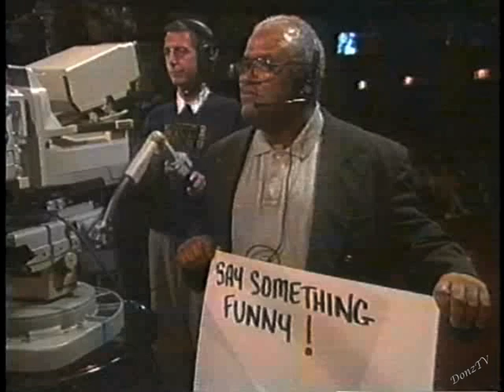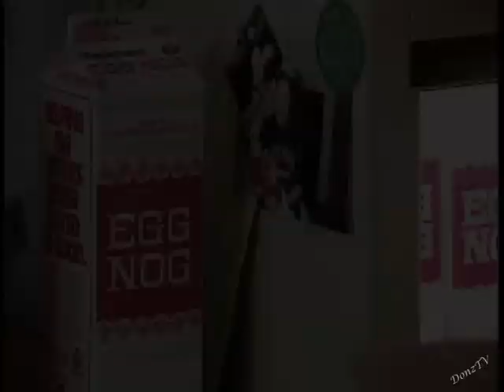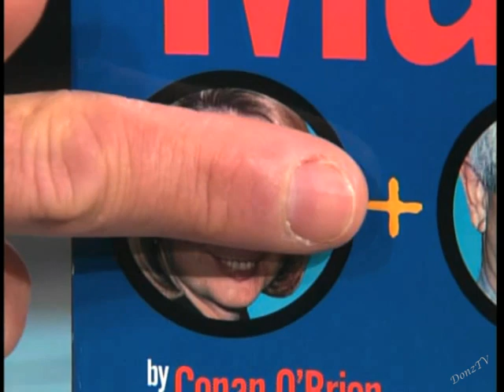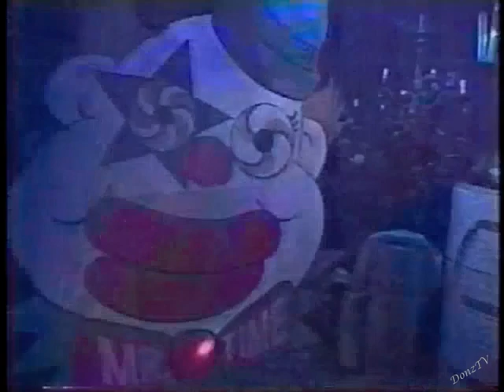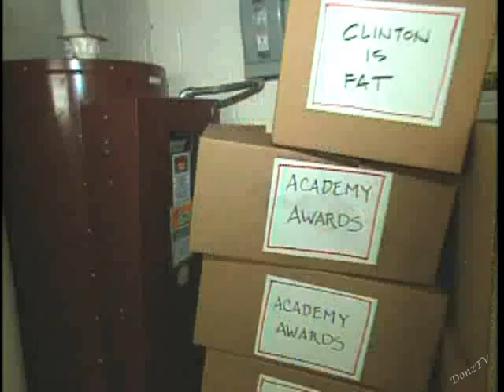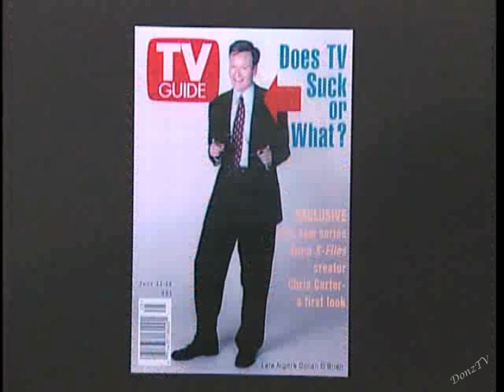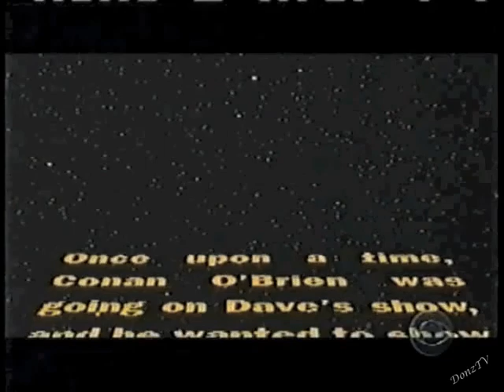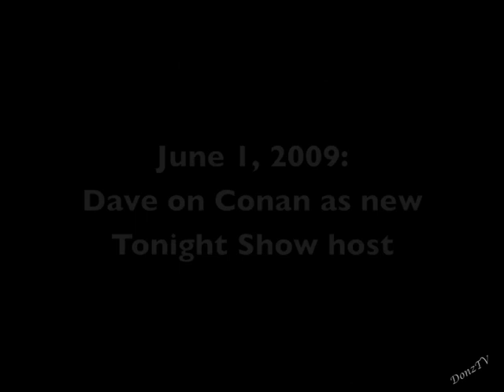David Letterman and Conan O'Brien, Part 1: 1993-2009, Recut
September 13, 2018, marks Conan O'Brien's 25th year on late night television. Here's a two-part Dave/Conan compilation to commemorate the milestone.

Part 1 documents Dave's and Conan's interactions on each other's shows from 1994 to 1999, followed by Dave's reactions when Conan was awarded The Tonight Show in 2004 and then finally took over the show in 2009.

NOTE: Part 1 is a recut; the bird network blocked part of the 2/28/84 video, so that's been deleted here. (Why they blocked part but not all, and why they left alone a poorer-quality version uploaded elsewhere last December escapes me, but thus is the arbitrary corporate logic.)

In the absence of further appearances, Part 2 is devoted mostly to Dave's gags and running commentary on the fiasco that was The Tonight Show in January 2010. The collection ends with Conan's last Late Show guest appearance in 2012.

Part 1
Beginning where we left off before Conan's Late Night debuted:
1. June 25, 1993. On the final Late Night with David Letterman, Dave wishes Conan well and hopes to someday be invited onto his upcoming show.*
2. February 28, 1994. Dave guests on Late Night with Conan O'Brien.
3. July 29, 1994. Conan guests on Late Show, 1.
4. March 21, 1995. Dave's pre-Oscar nightmare.
5. May 2, 1995. Late Show's stand-by audience is sent to LNwCO. (Inclusion of the giant rat at the beginning is paid off at the end.)
6. December 19, 1995. A Day in Dorothy's Life (excerpt).
7. January 26, 1996. Conan guests on Late Show, 2.
8. February 23, 1996. Cold Open on LNwCO.**
9. February 6, 1996. Joan Collins guests on Late Show (excerpt).
10. March 19, 1996. Dave makes a surprise appearance on LNwCO to talk to Joan Collins.***
11. March 27, 1996. Dave goes to LNwCO and gives Conan a joke.
12. May 24, 1996. Dave and Conan in Late Show's cue cards room.
13. June 24, 1996. Conan guests on Late Show, 3.
14. January 13, 1999. Conan guests on Late Show, 4.
15. October 15, 2003. Dave announces the birth of Conan's and his wife's baby, Neve.
16. September 27, 2004. Dave on Conan hosting The Tonight Show -- in five years.
17. June 1, 2009. Dave on Conan as the new Tonight Show host.

Thanks to @therealtriggi on Twitter for the idea.

*A look at the media coverage and Dave's Late Night segments in the Spring of 1993 when the bird network announced Conan as the next host of Late Night after Dave would leave his then-current network for CBS is
**Thanks to Bill Bredice for the video.